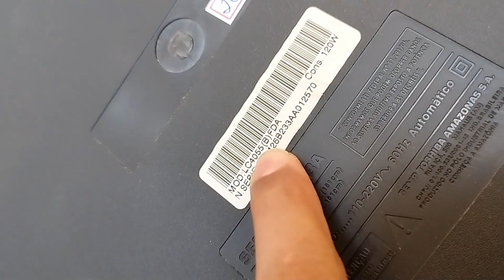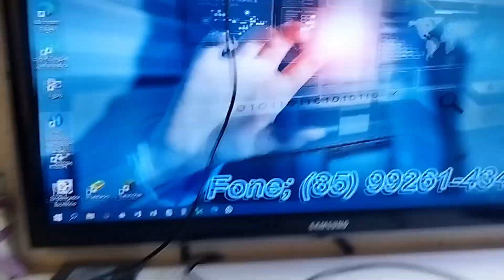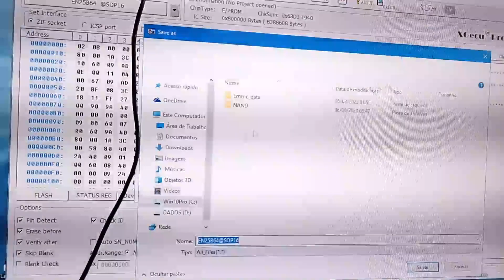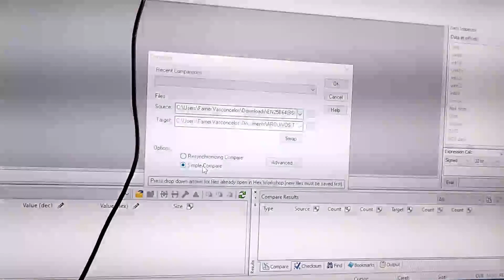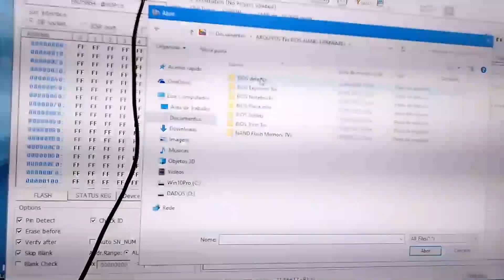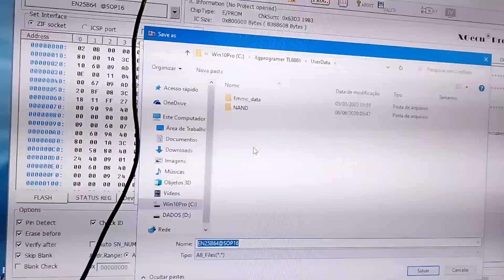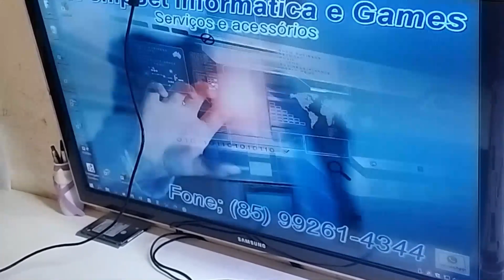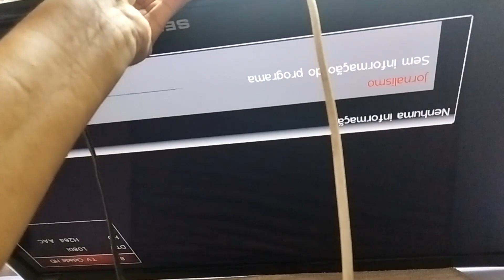Tv SempToshiba LC4055(B)FDA Não liga e não sai do standby apenas led azul aceso todas as tensões ok.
COMPRE SEUS PRODUTOS FAVORITOS COM DESCONTOS EXCLUSIVOS NO ALIEXPRESS PELO LINK ABAIXO...